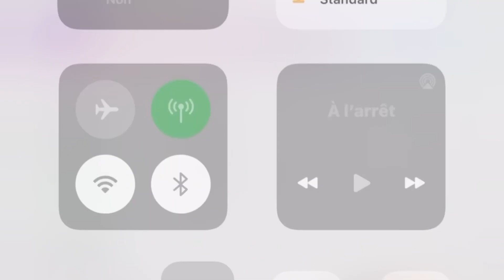Oooh😭Ndiaye lo clash Chekh secka Sur Liva Tiktok…..🙏😭😂